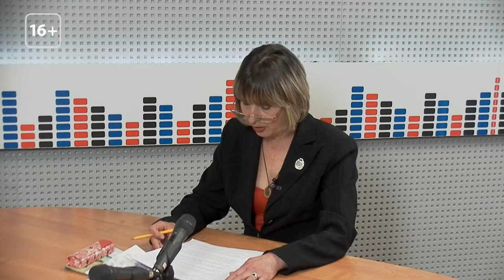ТЕМА ДНЯ - Комментарий. Летопись выпускников ТвГУ